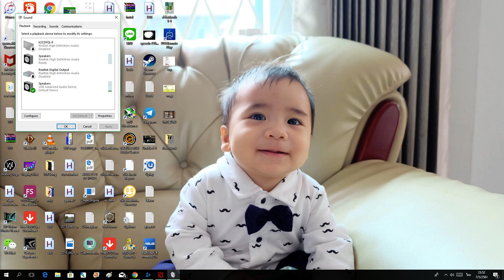Dota 2 Brain Blow Babay ep.25